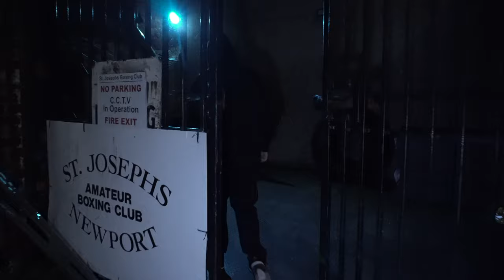Eaze - Game Time (Official Music Video)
Edited by @editsbyeaton